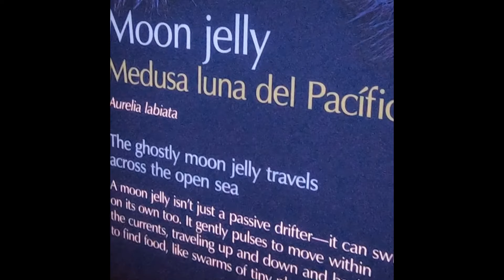Monterey Bay Aquarium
Enjoyed an afternoon at the Monterey Bay Aquarium with family.